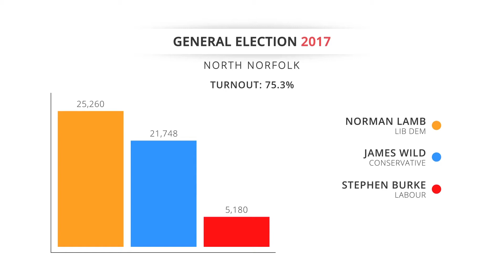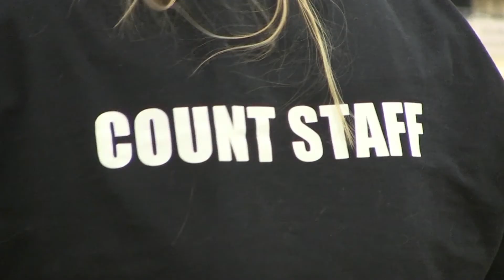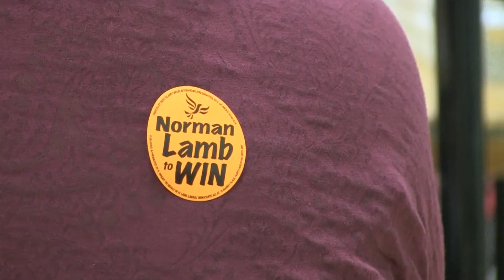General Election: Norman Lamb wins in North Norfolk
All the predictions indicated that the Conservatives were going to push him all the way, but Norman Lamb has been celebrating after retaining his seat in North Norfolk for the Liberal Democrats.